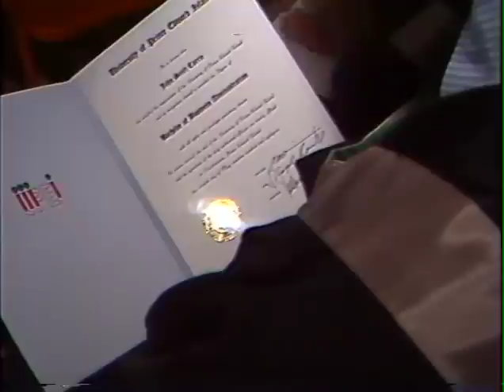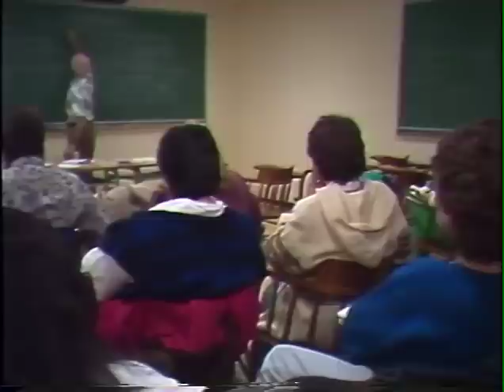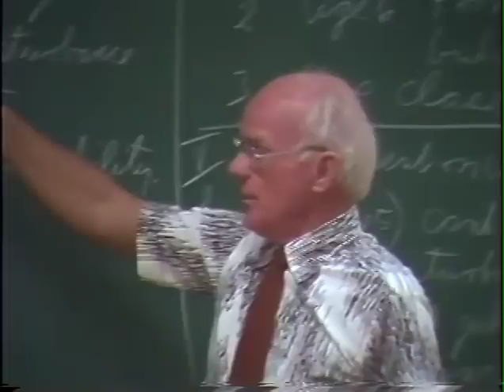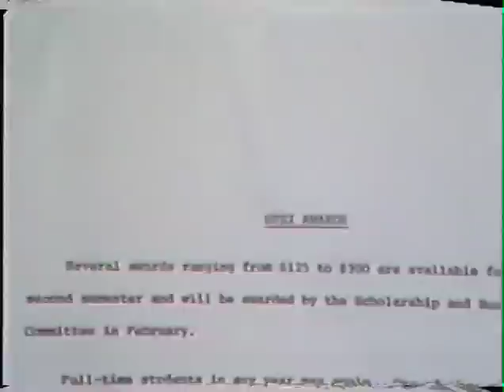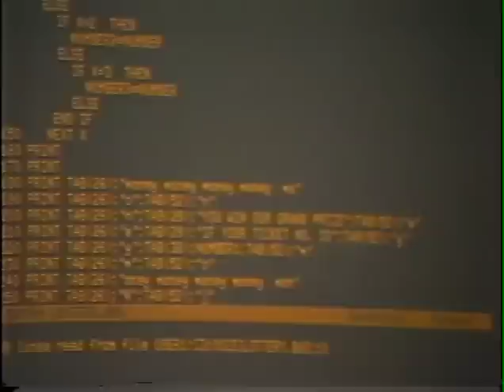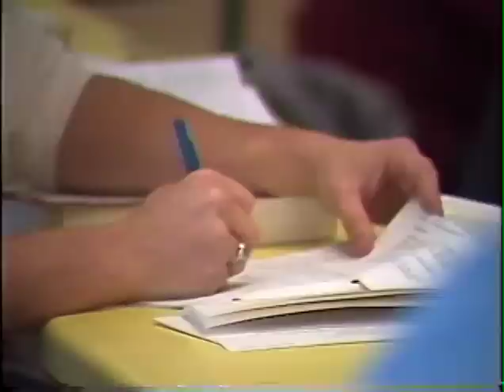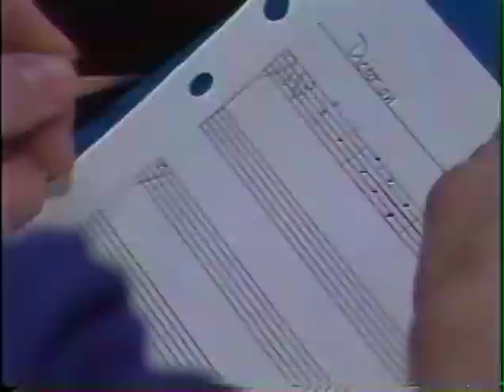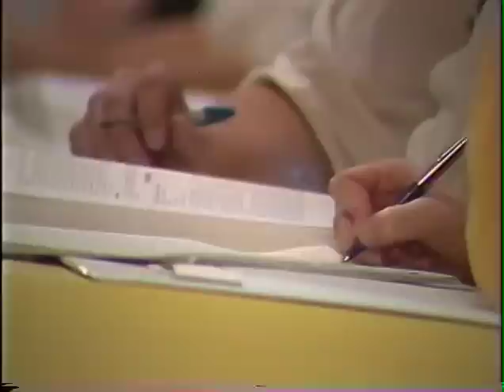"How About You?" (1986)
A UPEI information/recruitment film from 1986, showing off the campus and featuring interviews with first year students. Hosted by Scott Russell.